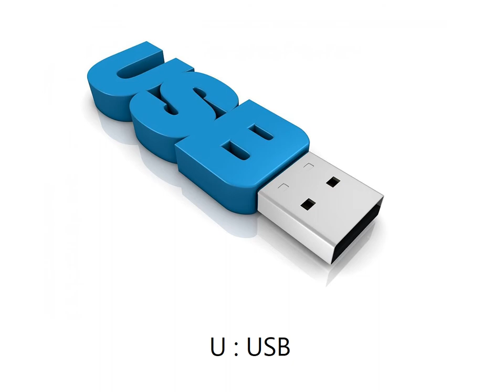L'alphabet pour les enfants d'aujourd'hui